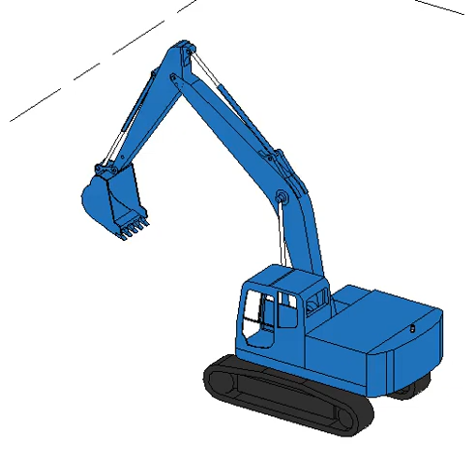【Revit】Excavator animation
This animation is made in Revit.
Revit is not a good tool for making animations, so this is just for fun...